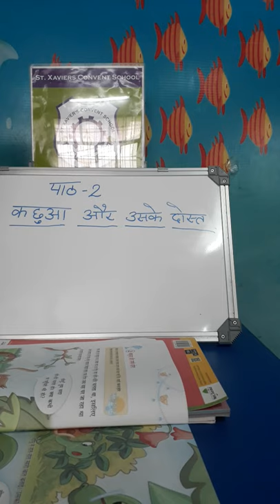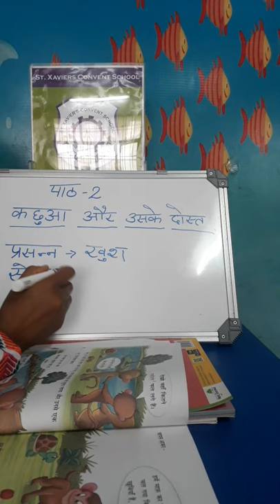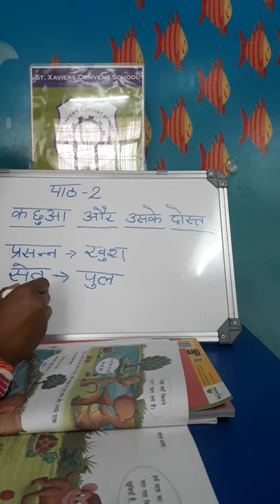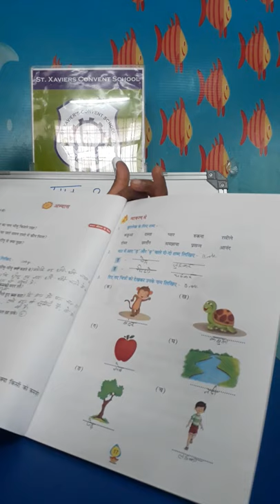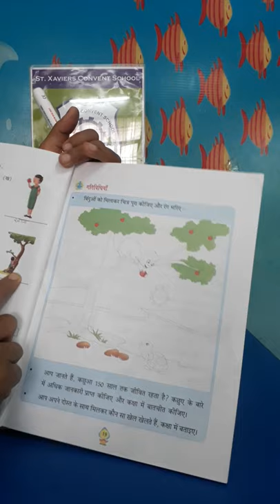HINDI LIT 2